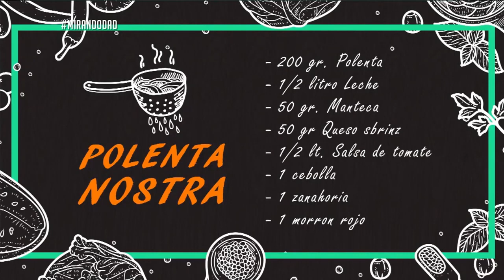La receta de Jesús: Polenta Nostra